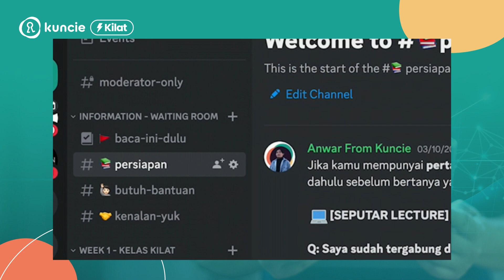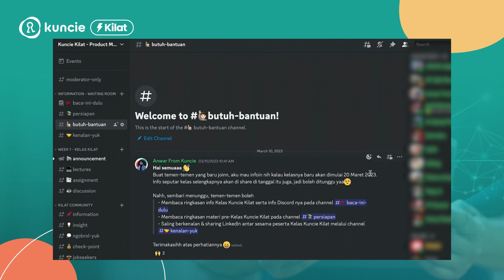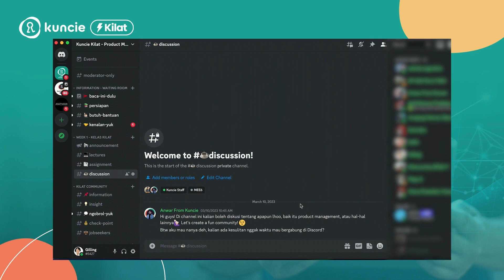Tutorial Discord Kuncie Kilat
Halo Teman Kuncie, selamat bergabung di Kuncie Kilat!

Di sini Mincie mau membagikan tutorial untuk bergabung di Discord Kuncie Kilat, serta info apa saja yang penting untuk kamu ketahui ketika sudah berhasil bergabung.

Yuk, simak caranya di sini!